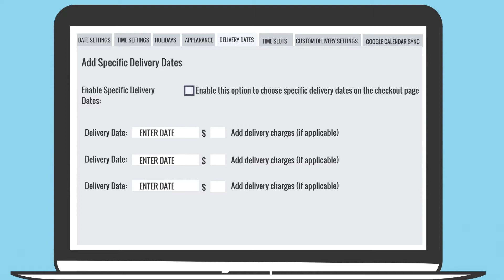Order Delivery Date for WooCommerce by Tyche Softwares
The Order Delivery Date for WooCommerce plugin by Tyche Softwares allows the customers to choose a delivery date and time on the WooCommerce checkout page. The delivery date and time will be displayed while viewing the order.

Providing the services that your customers want most is what helps your business stand out it generates positive word-of-mouth and turns first-time visitors into repeat shoppers giving them the power to schedule the delivery of your products and services and their convenience while also fitting into your availability makes the entire shopping experience Pleasant and satisfying for everyone order delivery date Pro is a powerful tool that gives you the ability to schedule available dates and times that your customers can see as they place their orders this avoids confusion and frustration for shoppers while eliminating the chances of you getting caught with over bookings and impossible to fulfill orders this also frees you up to concentrate on expanding your business instead of spending time on the
phone or in live chats trying to coordinate compatible delivery dates and times let order delivery date Pro take all that off your plate so you can concentrate on turning your business into a more efficient and profitable enterprise.